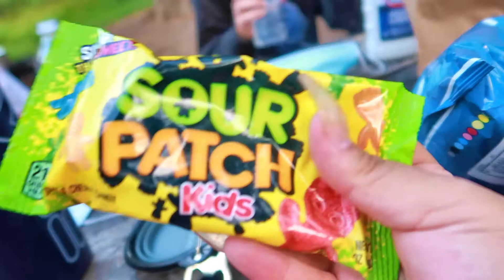Camping With The Squad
First of all: How are you doing lovey? How is life? Know you are loved and blessed. Keep fighting the good fight and love others.

Second of all:  I know that times are hard for everyone. I have been fighting against depression but with CoVid19 it got harder. This trip made me appreciate family and friends a whole lot more.

Like this video or I will cry onto my pizza. Leave me a comment in the comment section.

Finally: Thank you for spending time with me. Snapchat: @onelyfe481. TikTok: @alejandrarose0